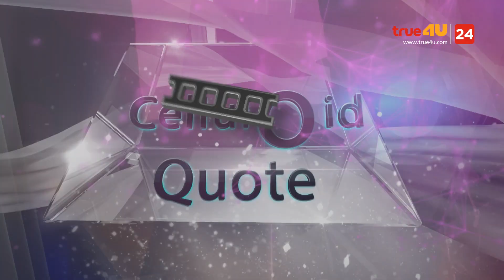สปอยหนัง รีวิวหนังน่าดู l รายการ Celluloid 2022 [EP.30]